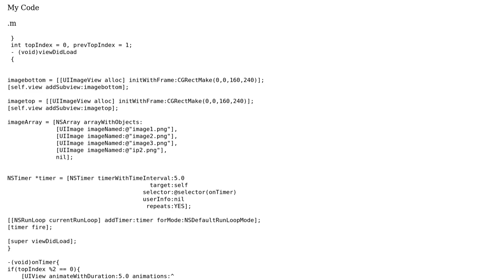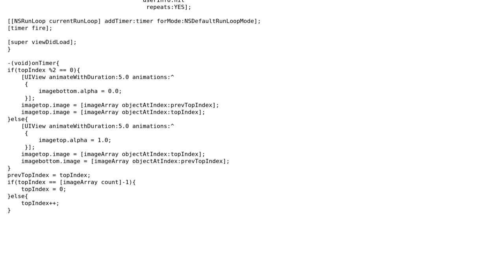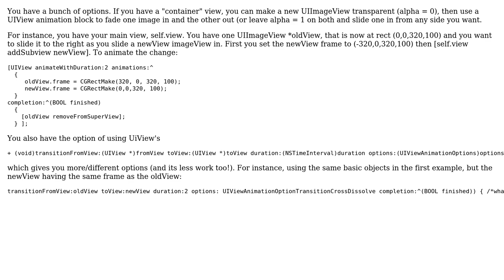How to elegantly transition images in slide show?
With thanks & praise to God, and with thanks to the many people who have made this project possible! | Content (except music & images) licensed under CC BY-SA | Music | Images & others | With thanks to user JSA986 user David H and the Stack Exchange Network Trademarks are property of their respective owners. You are responsible for your own actions.